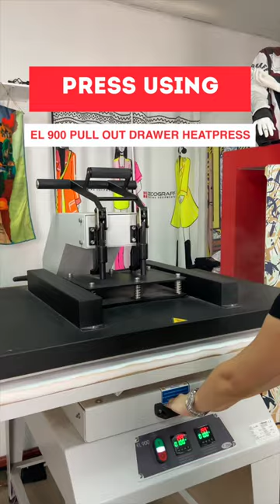Sublimation towels sublimation dyesublimation alloverprint towelprinting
Dye Sublimation Microfiber Towels